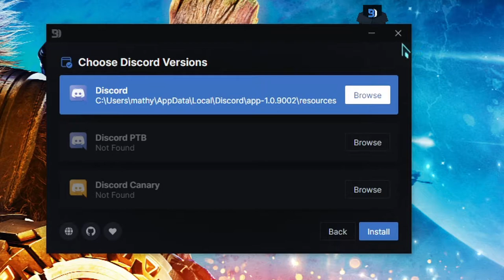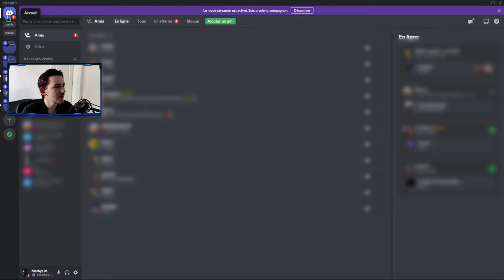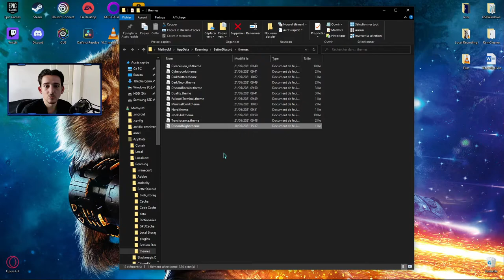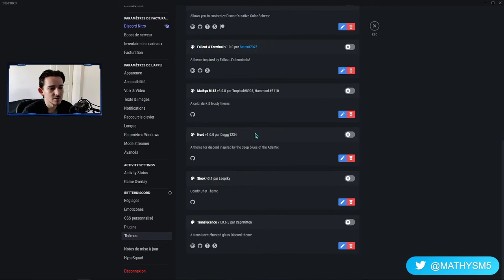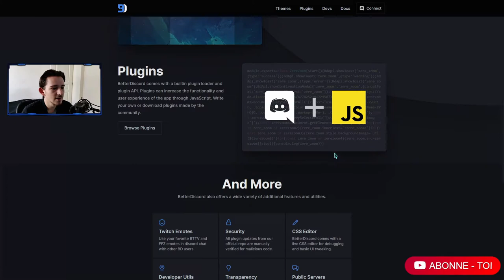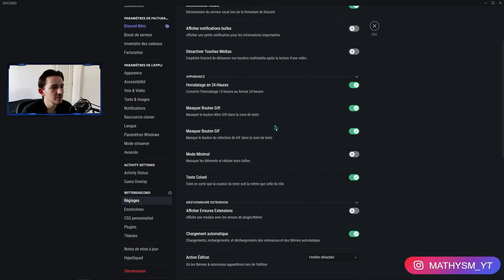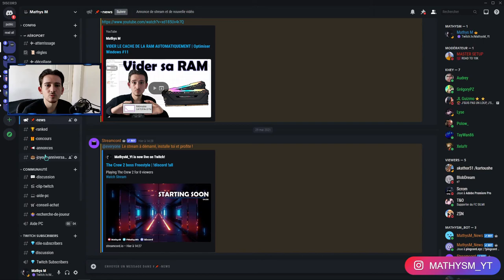PERSONNALISER Discord - Thème & Plugin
Je vous montre comment personnaliser discord en installant des thèmes et des plugins via BetterDiscord

-  Plan de la vidéo :

0:00 Contenu de la vidéo
0:37 Intro
0:45 Explication de la vidéo
1:57 Télécharger BetterDiscord
2:34 Installer BetterDiscord
3:00 Installer des thèmes | BetterDiscord
5:10 Renommer le(s) thème(s)
6:08 Installer des plugins | BetterDiscord
7:21 Configurer BetterDiscord
8:03 Mon serveur Discord
8:16 Abonne - toi !